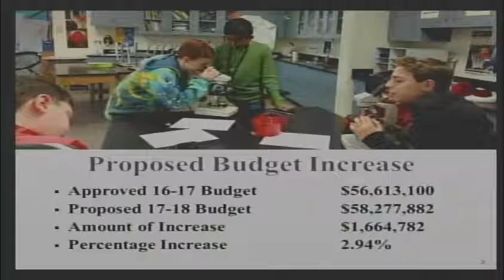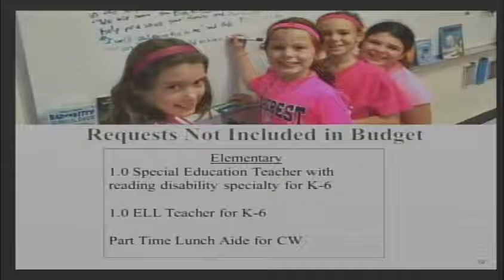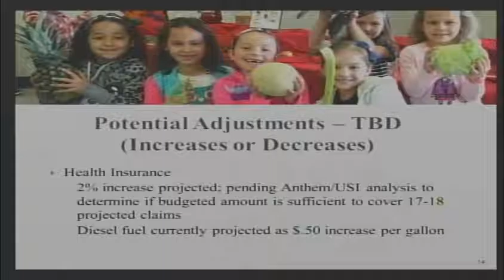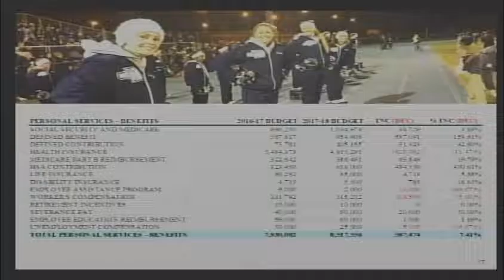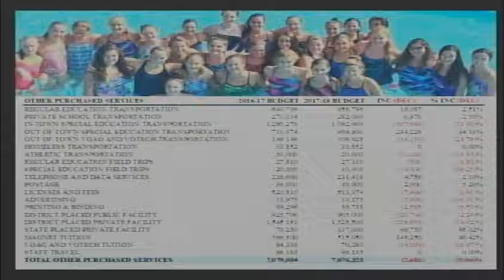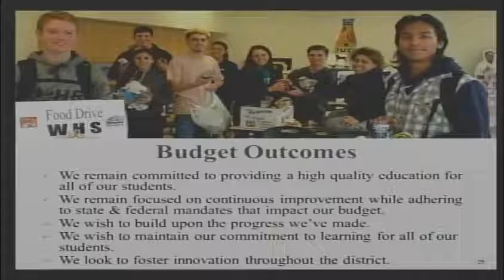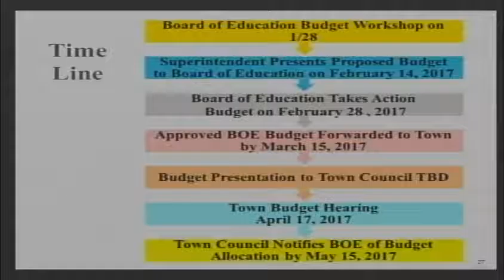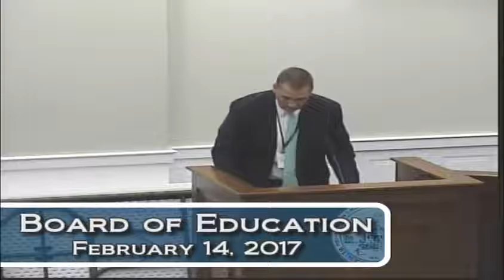February 14th, 2017 Board of Education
Board of Education meeting for February 14th, 2017.